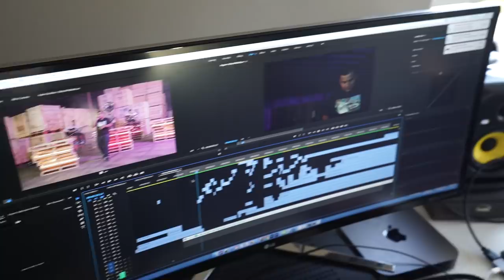I WAS A GUEST JUDGE ON A TV SHOW!